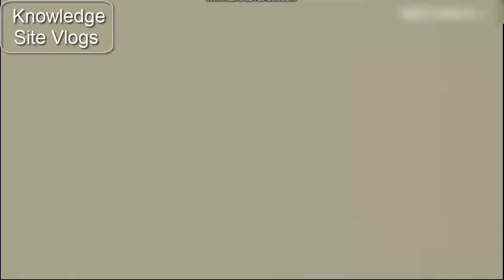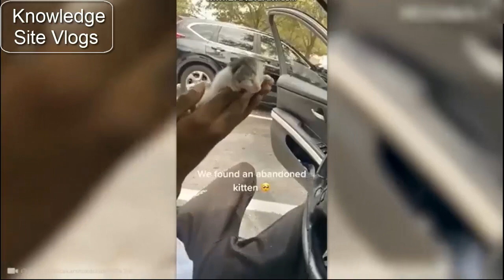এসব মানুষদের স্যালুট না দিয়ে উপায় থাকে না। জীবন বাজি রেখে প্রাণি রক্ষা। Animal Saves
এসব মানুষদের স্যালুট না দিয়ে উপায় থাকে না। জীবন বাজি রেখে প্রাণি রক্ষা। Animal Saves ভয়ংকর সব পোষা প্রাণি।

আপনাদের কিছু জিজ্ঞাসা

### You will get your all answers about your questions…….So